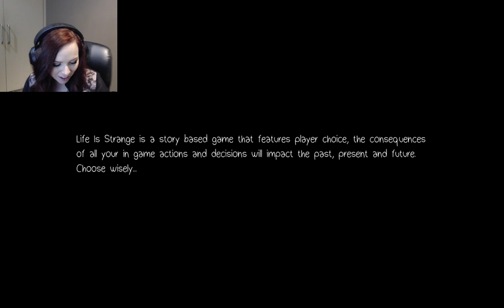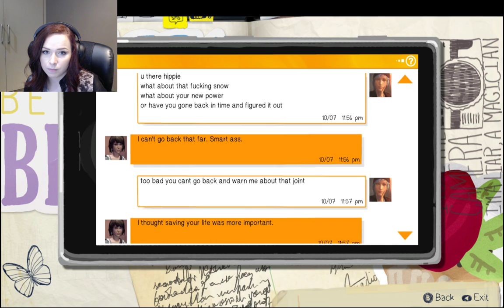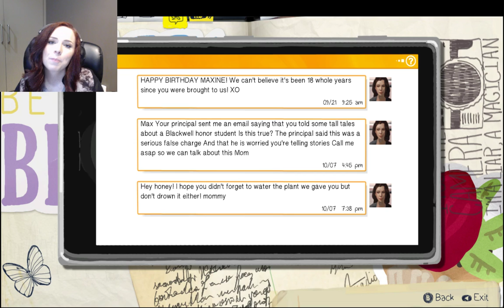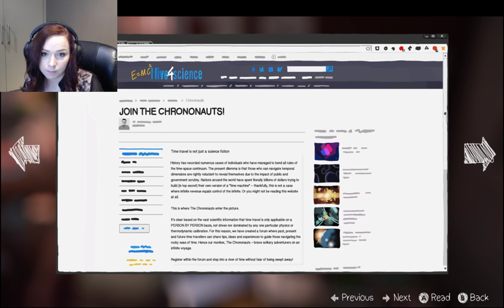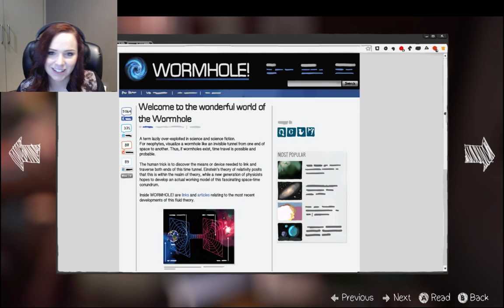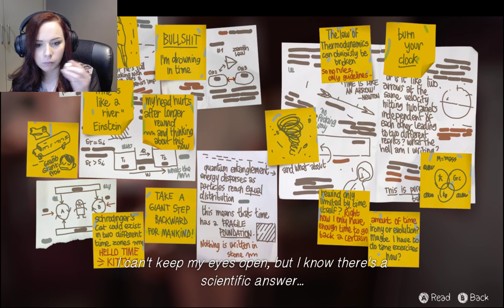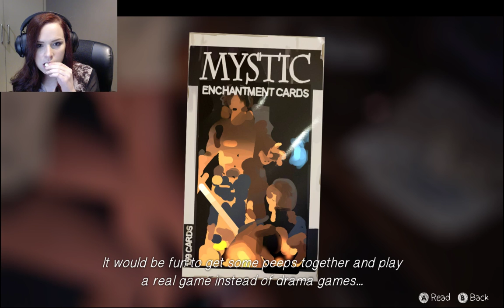Girl plays Life is Strange (Part 9)